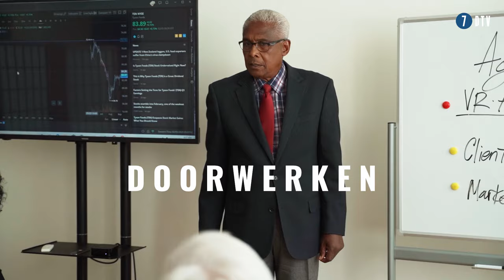Pauline de Bruijn (Proudies) start MEDIABEDRIJF in GROEIMARKT van zestig plusser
Het beeld van de zestig plusser klopt niet meer. Ze zijn vitaal en werken steeds vaker door.
Pauline richtte een nieuwe mediabedrijf, Proudies, op en groeit snel.

𝗦𝗮𝗺𝗲𝗻𝘃𝗮𝘁𝘁𝗶𝗻𝗴
Pauline de Bruijn richtte het mediamerk Proudies op, gericht op de snel groeiende doelgroep van zestigplussers. Het idee kwam vanuit de persoonlijke ervaring van haar vader, die na zijn pensioen moeite had met het vullen van zijn lege agenda. Proudies begon als een online academie met cursussen, maar evolueerde naar een mediamerk dat content en activiteiten voor zestigplussers aanbiedt. De doelgroep wordt vaak ondervertegenwoordigd in de media en op een ouderwetse manier neergezet, ondanks hun groeiende aandeel in de samenleving. Pauline spreekt over de uitdagingen van deze doelgroep en haar ambitie om een internationaal merk te worden door middel van een freemium-model en samenwerking met partners.

𝗧𝗮𝗸𝗲𝗮𝘄𝗮𝘆𝘀
💡 Vind een niche: Proudies richt zich op een onderbelichte doelgroep van zestigplussers, een snelgroeiende markt.
📈 Begin klein: Pauline startte met beperkte middelen en leende van familie om haar bedrijf op te bouwen.
🔍 Ken je doelgroep: Door diepgaand onderzoek begrijpt Proudies de behoeften en uitdagingen van de zestigplussers.
🌎 Bouw een community: Het succes van Proudies is gebaseerd op het opbouwen van een grote en betrokken gemeenschap.
🔄 Wees flexibel: Proudies begon als een online academie en evolueerde naar een contentplatform om aan de behoeften van de doelgroep te voldoen.

🔹 𝗦𝗻𝗲𝗹 𝗸𝗶𝗷𝗸𝗲𝗻?
00:00 - Introductie Pauline de Bruijn
00:45 - Platform voor zestigplussers
01:51 - Pensioen & beeldvorming daarover
03:10 - Doorwerken als zestigplusser & regelgeving
04:57 - Studie & ondernemen
06:32 - Ontstaan Proudies
08:50 - Doelgroep bereiken
11:50 - Cijfers & personeel
12:27 - Mediabureau's & uitgevers
13:31 - Verdienmodel
16:12 - Toekomstplannen & doelstellingen
19:02 - Outro

💡 𝗭𝗮𝗸𝗲𝗹𝗶𝗷𝗸𝗲 𝗮𝗮𝗻𝘃𝗿𝗮𝗴𝗲𝗻?